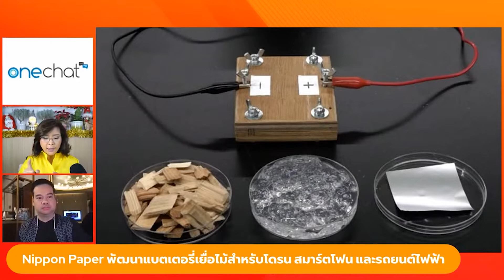Nippon Paper พัฒนาแบตเตอรี่เยื่อไม้สำหรับโดรน, สมาร์ตโฟน และรถยนต์ไฟฟ้า | beartai BRIEF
นิปปอน เปเปอร์ ผู้ผลิตกระดาษชั้นนำของญี่ปุ่น ประสบความสำเร็จในการผลิตแบตเตอรี่จากเยื่อไม้ที่ให้พลังงานไฟฟ้าแก่หลอดไฟส่องสว่างได้ ซึ่งเป็นการปูทางแก่ นิปปอน เปเปอร์ ในการพัฒนาแบตเตอรี่จากเยื่อไม้ที่ไม่ต้องพึ่งพาโลหะ สำหรับโดรน, สมาร์ตโฟน และรถยนต์พลังงานไฟฟ้าในอนาคต